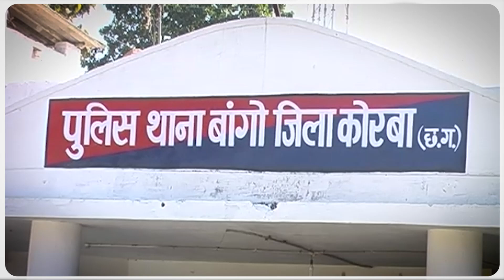Maharastra News : Morba में ASI की बेरहमी से हत्या , खून से लतपथ मिली लाश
News: Maharastra News : Morba में ASI की बेरहमी से हत्या , खून से लतपथ मिली लाश